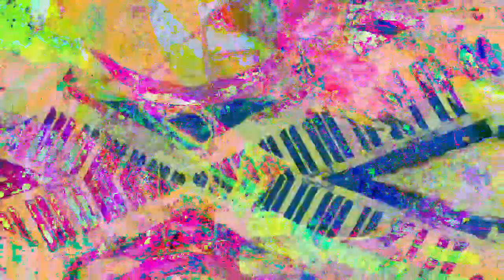[EPILEPSY WARNING] Movie 23 01 13 22h10m15s